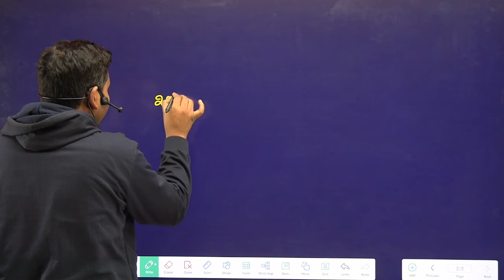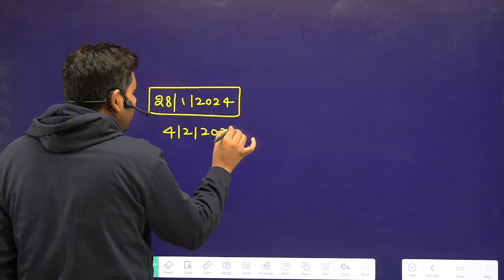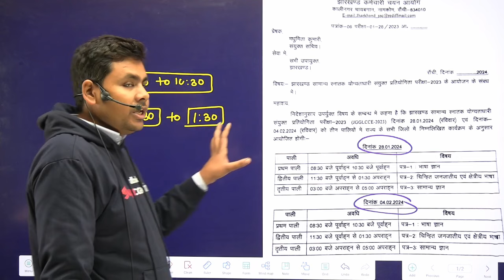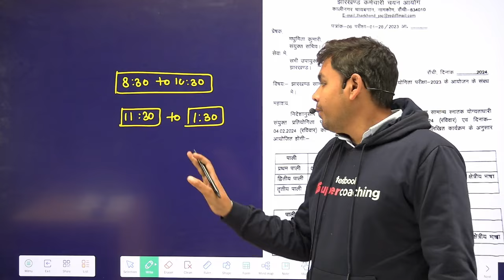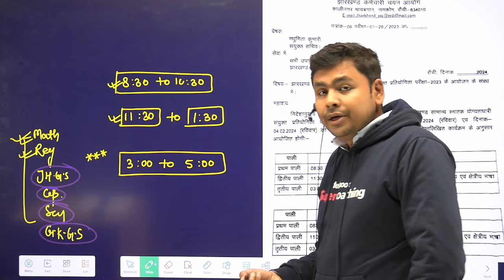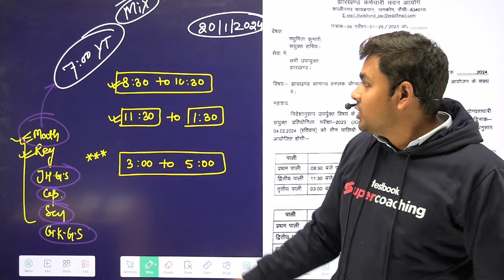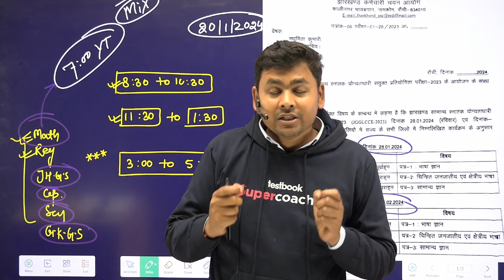JSSC CGL 2024 Admit Card Kab Aayega ? | JSSC CGL Admit Card Kab Tak Aayega | Sonu Sir